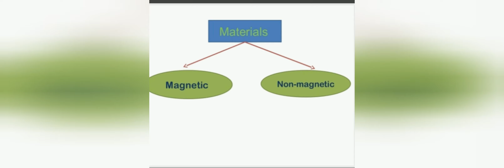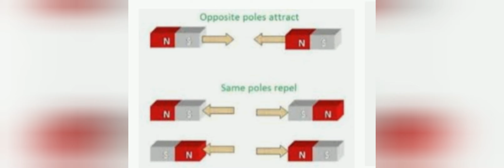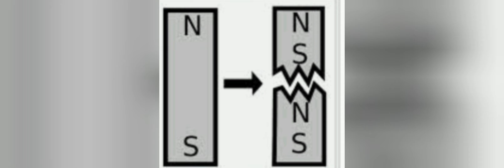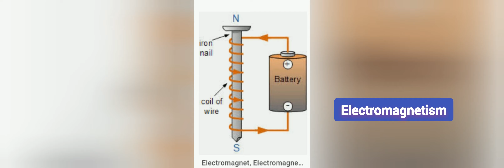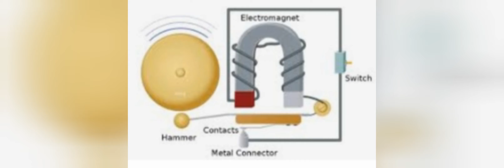Electricity and magnetism